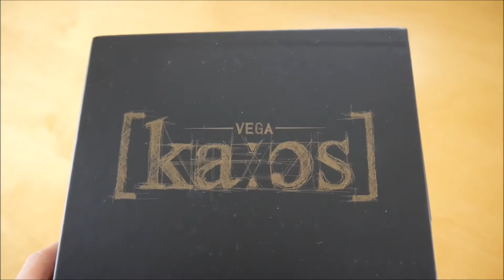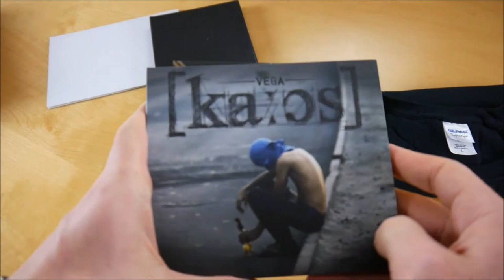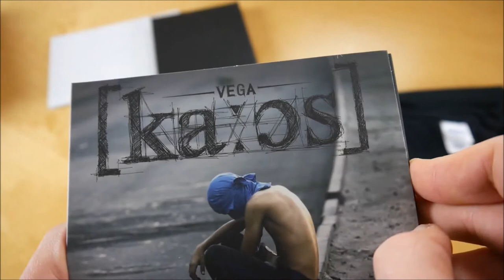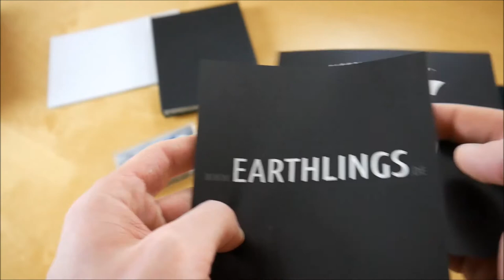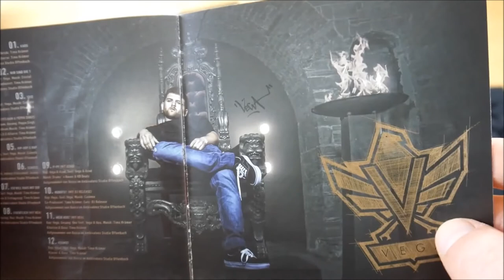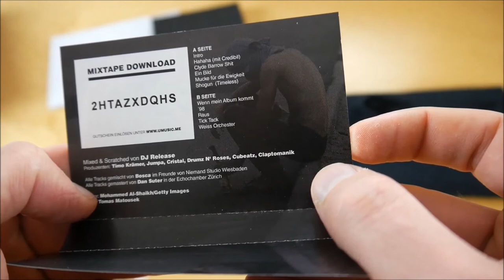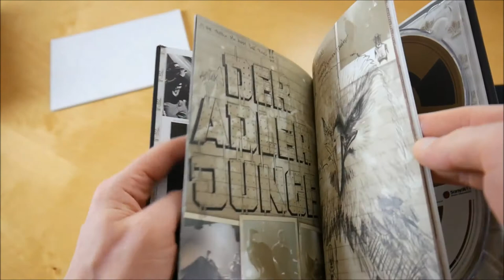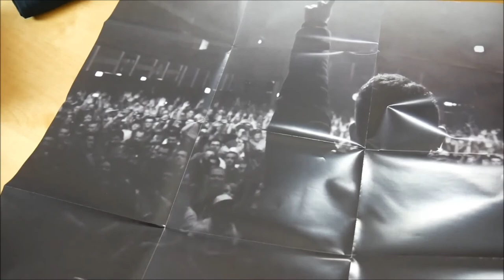Vega - Kaos Box Unboxing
In diesem Video zeige ich euch die Kaos Box von Vega.
► Hier könnt ihr das Album kaufen:
Mehr von Vega

► ALBUM INFOS
Vega – Kaos
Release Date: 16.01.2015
Kaufpreis: 49,99 €

Kaos Box Inhalt:
- Album
- Album Instrumentals
- Album Acapellas
- Road to Kaos Buch
- Kassette (Kaos Mixtape)
- T-Shirt
- Sticker (2x)

Kaos Tracklist:
01. Kaos
02. Wir sind die 1
03. 1312
04. Sag jetzt nichts (feat. Moses Pelham)
05. Hip-Hop & Rap
06. Schieß
07. Ich will raus mit dir
08. Eigentlich (feat. Nea)
09. P-99 (feat. Azad)
10. Mundtot (feat. DJ Release)
11. Mein Herz (feat. Nea)
12. Kosmos

Kaos Info:
Das neue Album von Vega erscheint am 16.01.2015 über Freunde von Niemand.